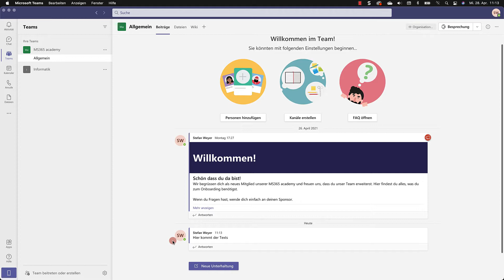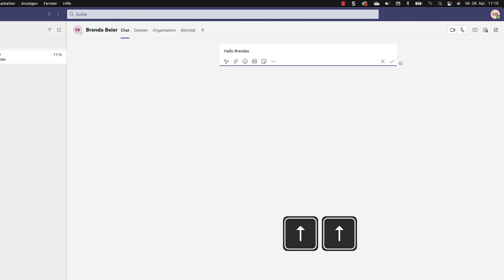VERTIPPT! - Wie kann man in Teams gesendeten Text schnell korrigieren - MS365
Kommunikation in Microsoft Teams bedeutet auch, viel zu schreiben. Im Chat, in Beiträgen, etc. - Gerade im schnellen Umgang mit schriftlicher Kommunikation kommen häufiger Schreibfehler auf. Diese kann man in Anwendungen wie WhatsApp, Signal, etc. nicht mehr ändern, wenn man sie abgesendet hat, in Microsoft Teams aber schon. Nur ist das etwas aufwändig.

In diesem Quicktipp zeigen wir dir, wie du ganz einfach und schnell eine Korrektur auch an bereits abgesendeten Inhalten vornimmst.